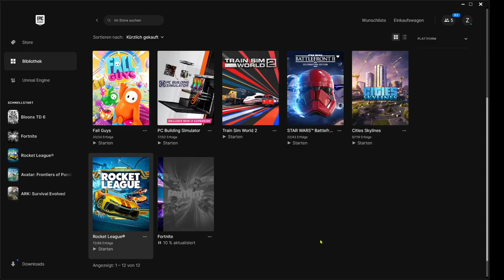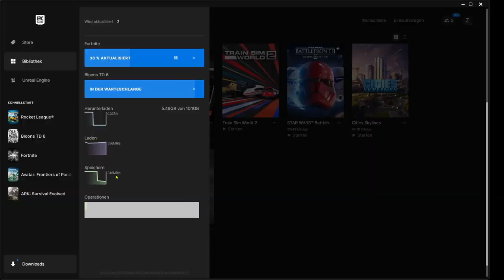Für diese Challenge musste ich 4 verschiedene Spiele zocken!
Heute gibt es mal eine Fortnite Challenge von @WinningTime8, ihr könnt gerne die Challenge selbst auch probieren und noch viel Spaß mit dem Video.

Lasst gerne noch ein Like und ein Abo da und Kommentare sind immer gerne gesehen.